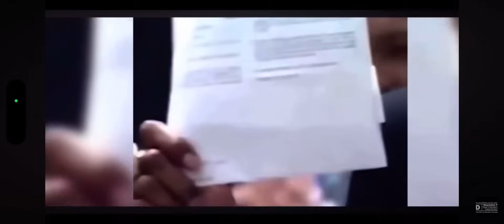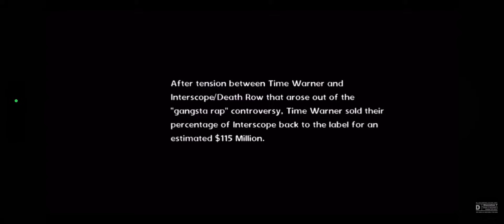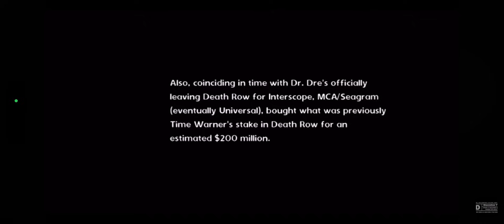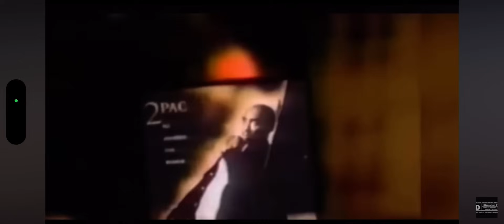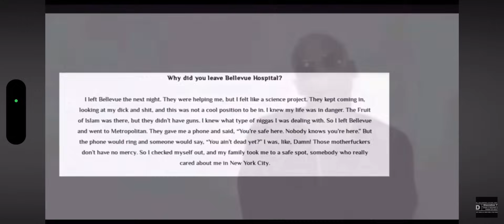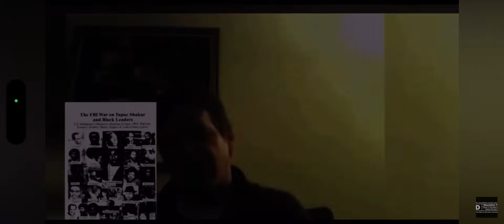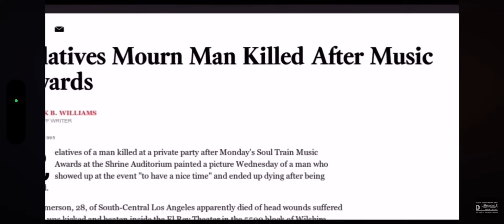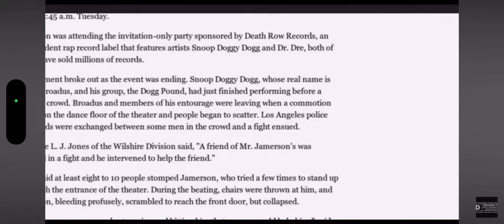Suge Knight & Diddy Unsolved SAGA